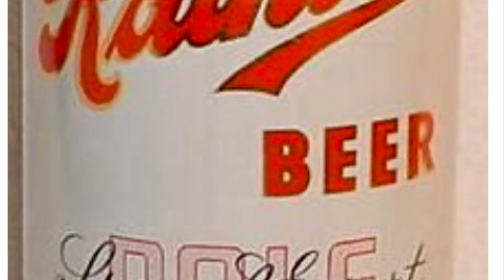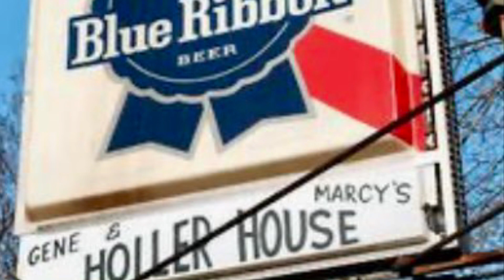Please Don’t Bury Me 😇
John Prine…cover